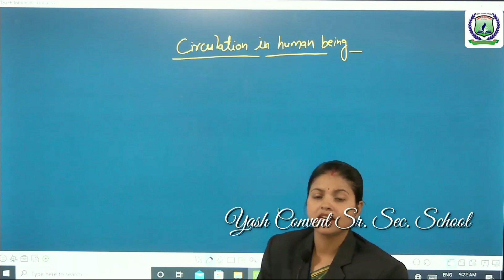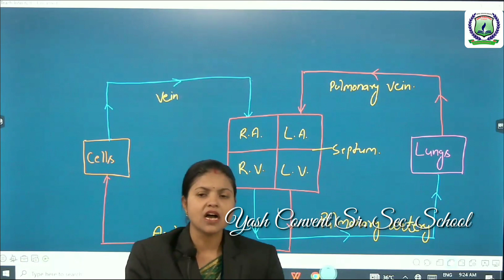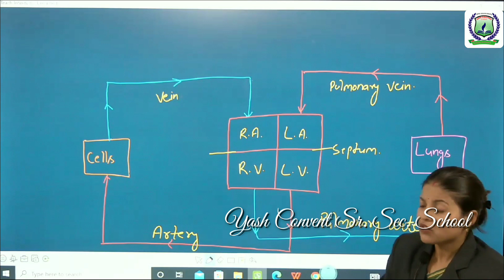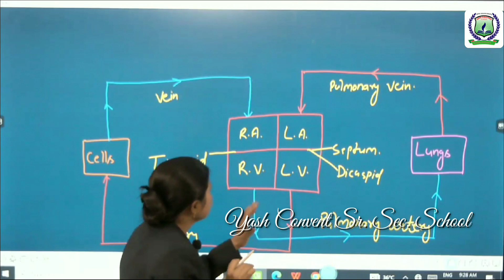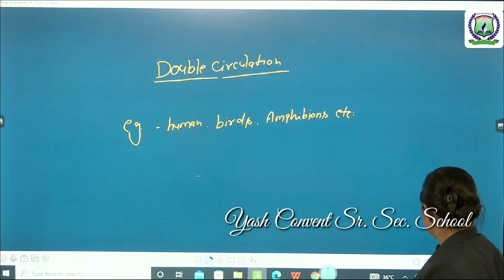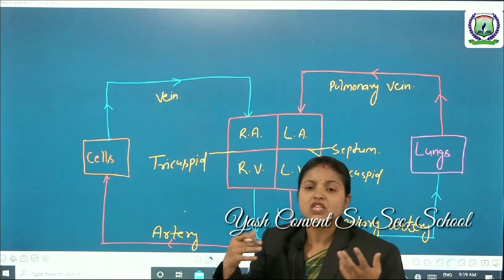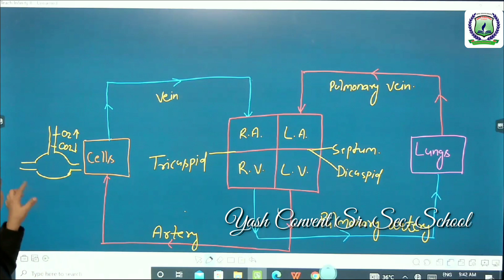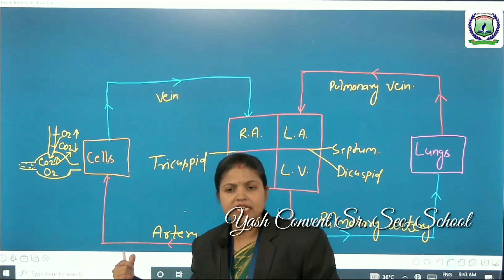Circulation in human beings